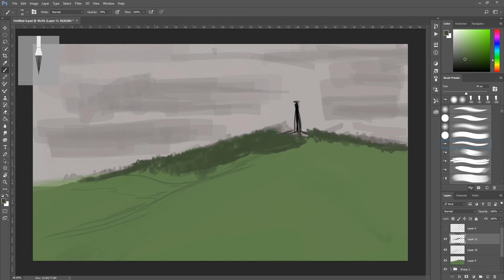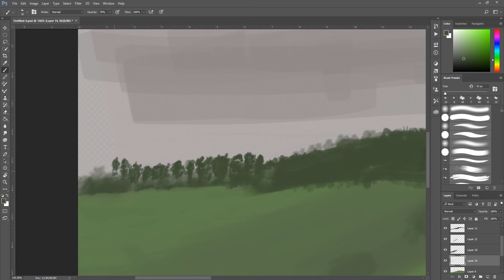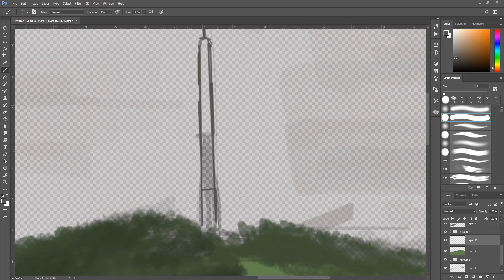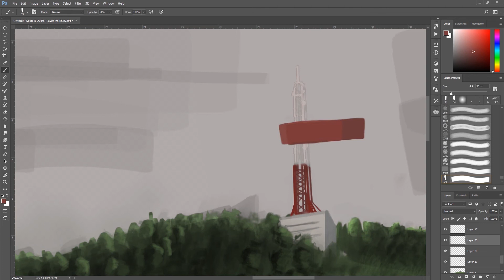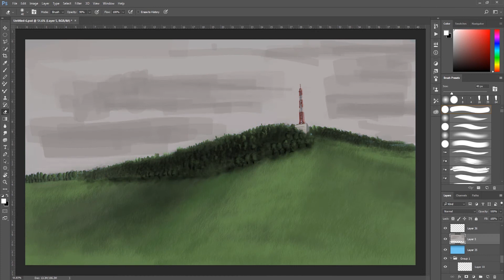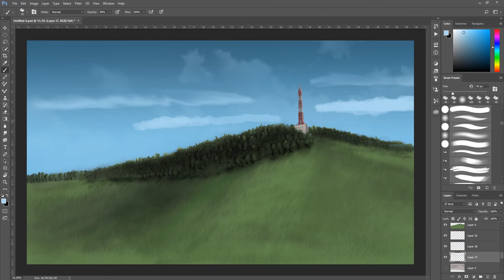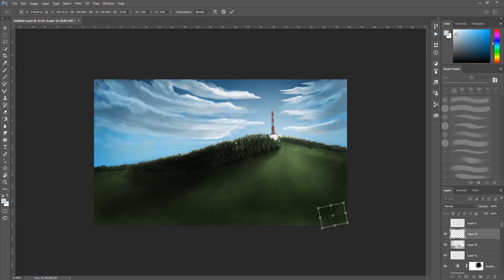How I Made This Illustration - Digital Landscape Tutorial - SPEED PAINTING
I like this illustration a lot, and I hope you enjoy the video.
I tried making this video more interesting for you guys, so if you enjoyed it or found it more interesting than my other videos, please leave a thumbs up and tell me in the comments.
I worked hard to make this video and this illustration.
Thanks ;)

Skip parts of the video:
 Step 1 - 00:06
 Step 2 - 00:27
 Step 3 - 2:53
 Step 4 - 4:53

Check out the instagram account of Alex Dupu, the guy who made music for this video: